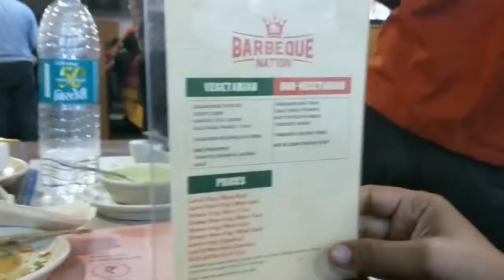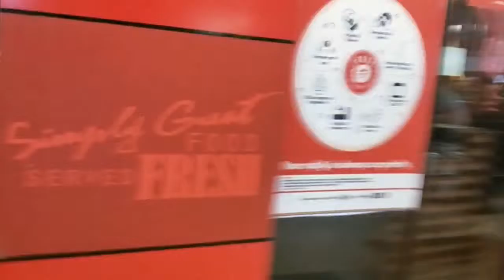Valentine's Day special vlog//Part 1//Z-Square mall Kanpur//Lunch in Barbeque Nation//Assamese Vlog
Hy friends this vlog is about our valentine's Day celebration in Kanpur,Z-Square Mall and Lunch at Barbeque Nation on this special occasion.

music used...